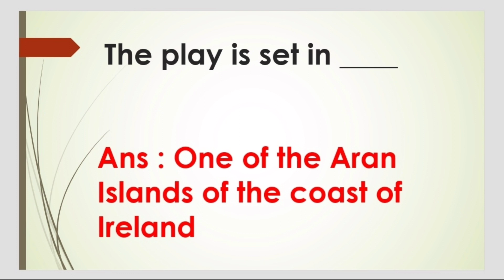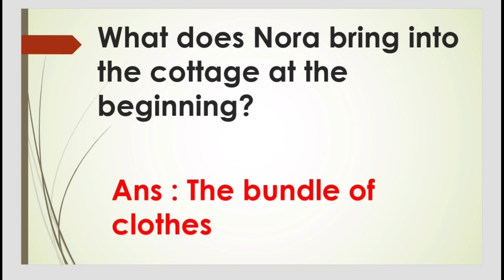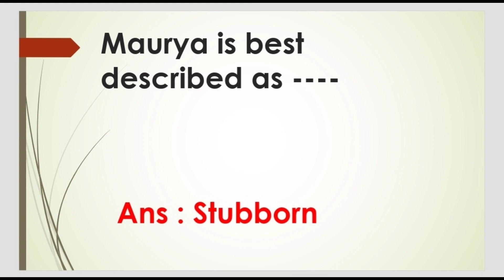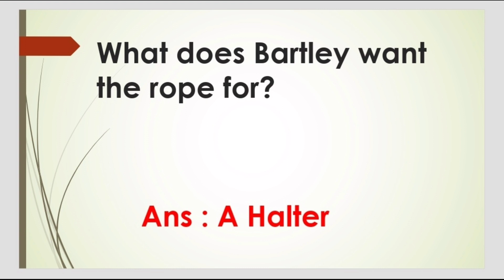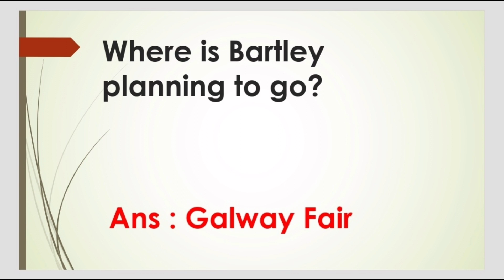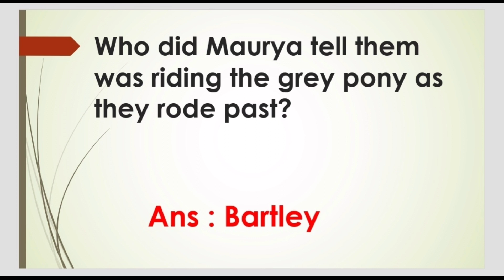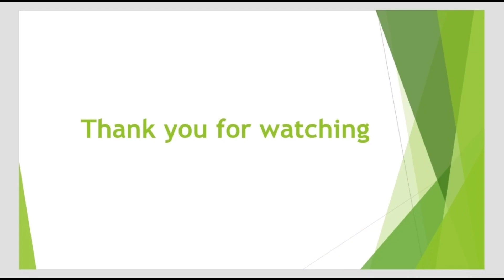Riders to the Sea/MCQ/HSA English/HSST English/ UGC NET English/SET English